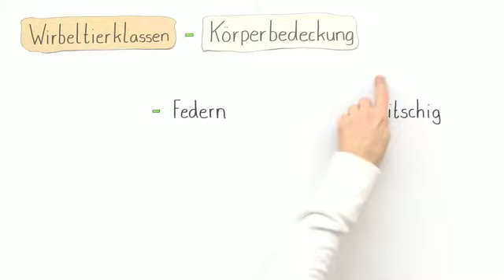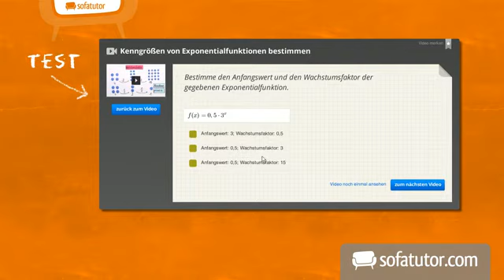Vergleich von Wirbeltierklassen- Körperbedeckung | Biologie | Tiere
Du lernst in diesem Video wie man die verschiedenen Wirbeltierklassen an ihrer Körperbedeckung unterscheidet. Dabei erfährst du etwas über das Federkleid der Vögel, der Haut von Lurchen und Fischen, dem Fell von Säugetieren und der Hornschuppenhaut von Reptilien.

Dieses Video gehört zu: Biologie | Tiere | Wirbeltiere im Überblick